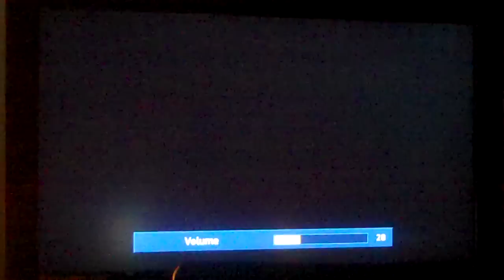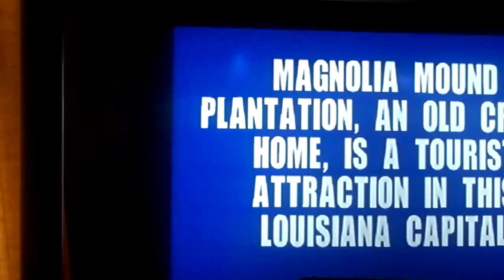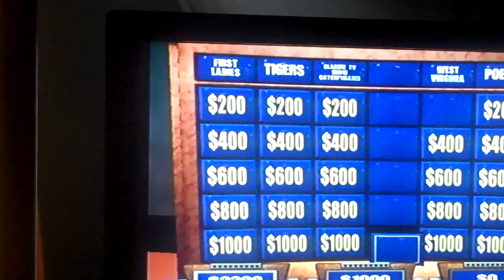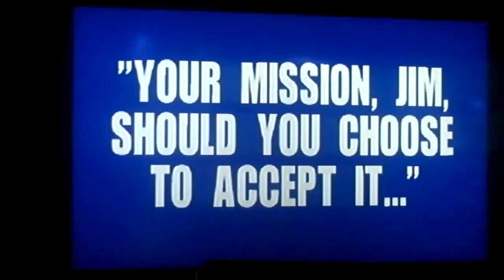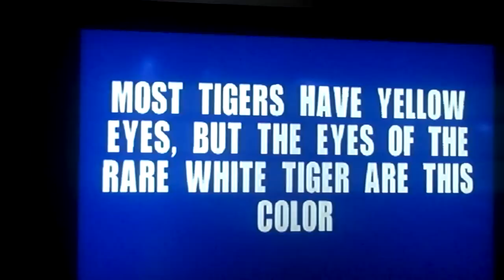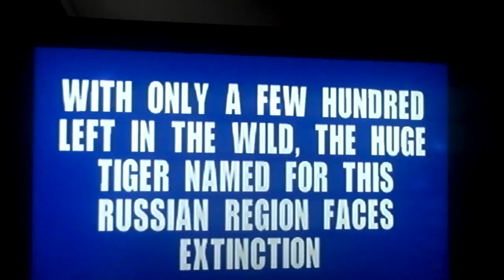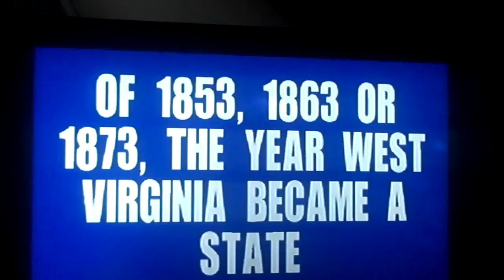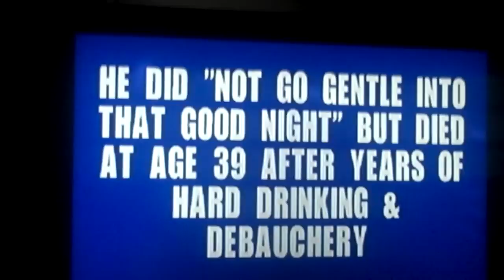Jeopardy PS2 Game 2 Part 1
This is the first part od Jeopardy for the PS2 and this is a re-do after my old laptop crashed and I have only one guest in the form of AubreyS1987. Will teamwork will net us a second game win? Watch to find out and see you in the next part.